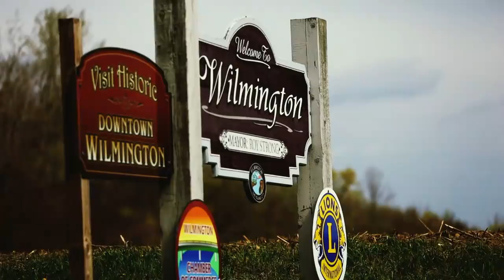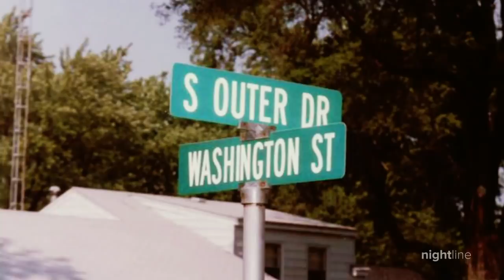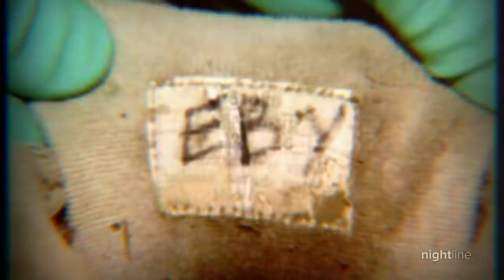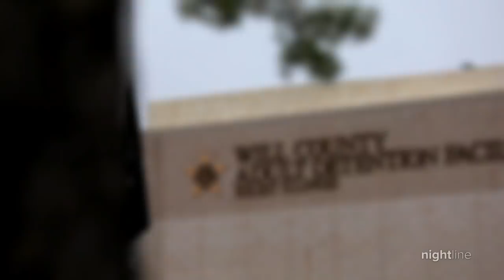A father is accused, then cleared, of the murder of his 3-year-old daughter | Nightline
Riley Fox's body was found floating in a creek a few miles from her Illinois home in June 2004. Her father Kevin Fox was charged with her murder before DNA evidence proved his innocence.